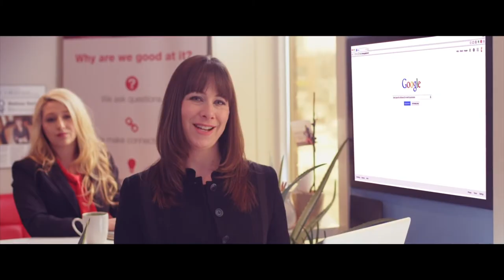How Wagepoint Solved My Payroll Problems | Payroll Software for Small Business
“Set up took literally no time. We’ve had pizza delivery take longer.”

Learn how Wagepoint is the simplest payroll software out there.

Melissa Durrell, Founder and CEO of Durrell Communications, shares her story on how she solved her payroll problems and appeased the entities with the nuclear codes using Wagepoint.

With direct deposit, online access for employees and automated tax payments — Wagepoint makes it easy for small business owners to manage their own payroll in both the US and Canada.

Simple payroll software built for small businesses and backed by the world’s friendliest team.